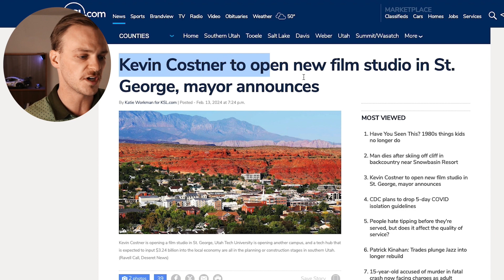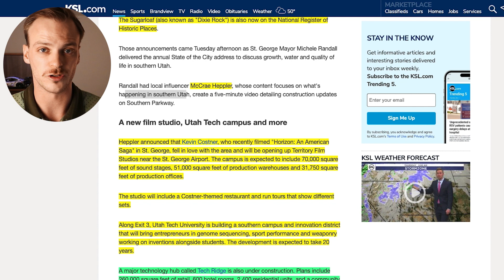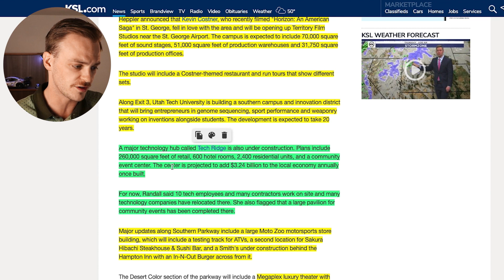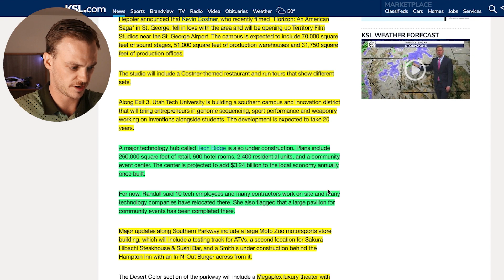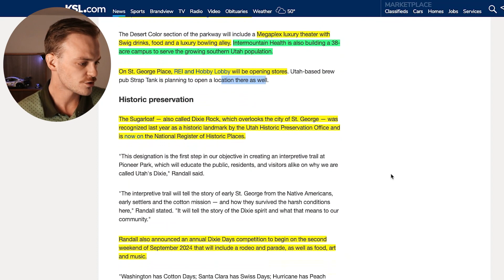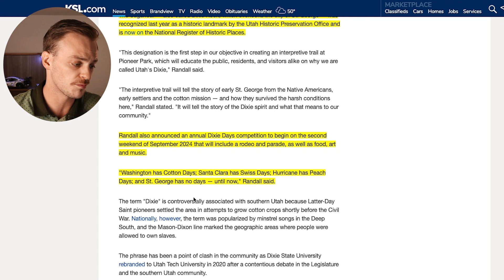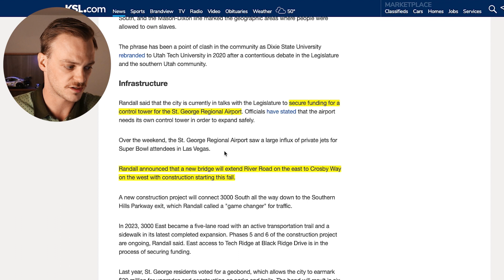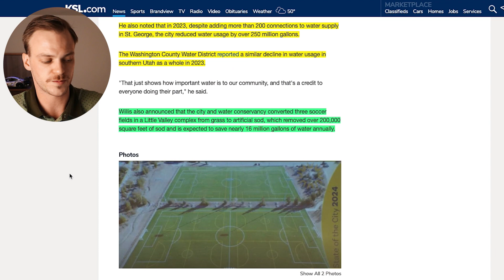Huge Updates To The St. George, Utah Area | Film Studio, Tech Ridge, Airport, and More!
I am helping so many people relocate to the Utah area and I absolutely love it! I have worked with individuals and families from all over the U.S. and even internationally. If you're planning to move to St. George or Salt Lake City, make sure to get in touch with me!

🏡 Ready to buy or sell a home here in St. George?

😎 Join our Facebook group to engage with other people moving to Utah!